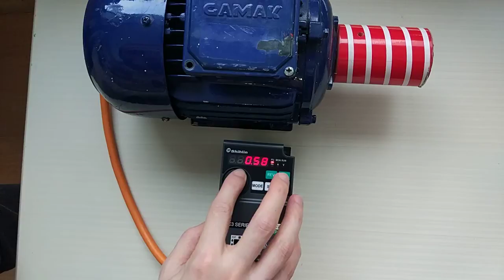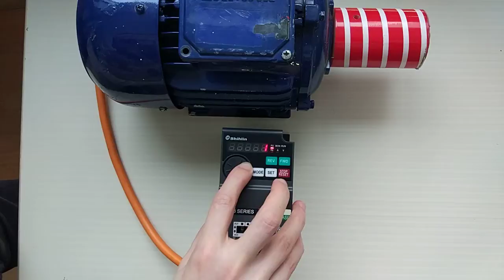Shihlin SC3 Serisi AC Motor Sürücü Sensörsüz Vektör Kontrol Modu ve Auto Tuning İşlemi